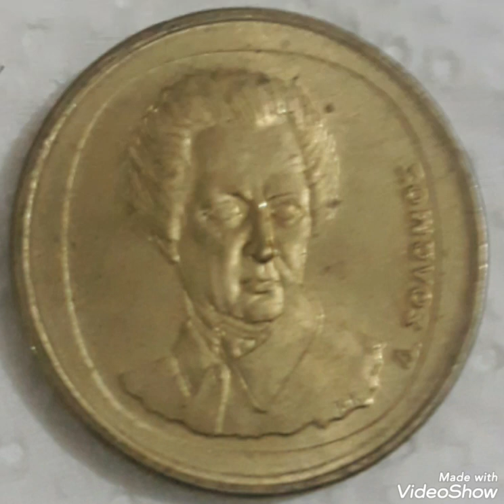Greece & 20 drachmes 1990 Mint error, coin worth money